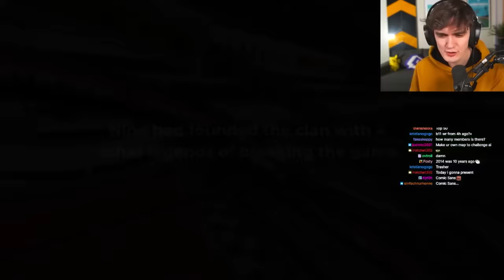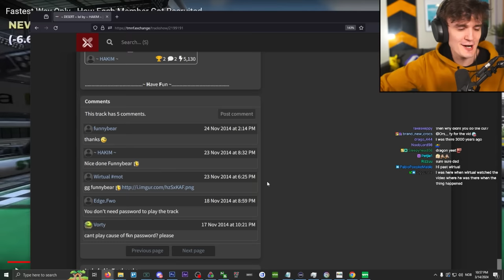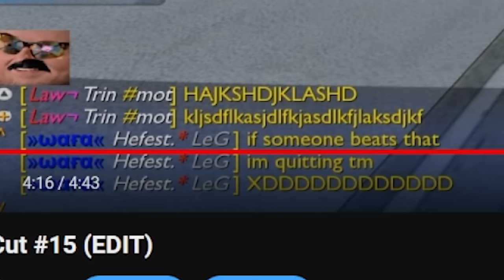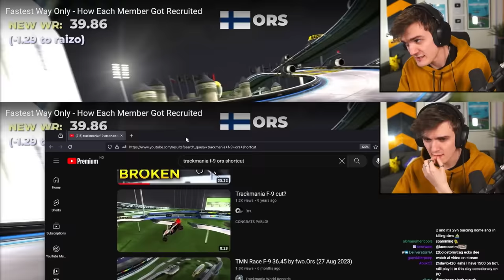Wirtual Reacts To The Story of Fastest Way Only